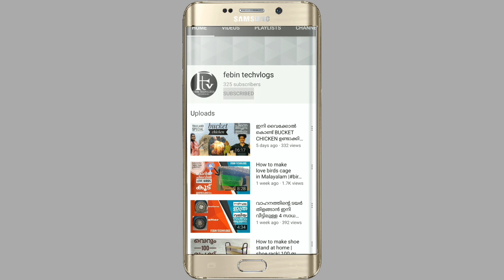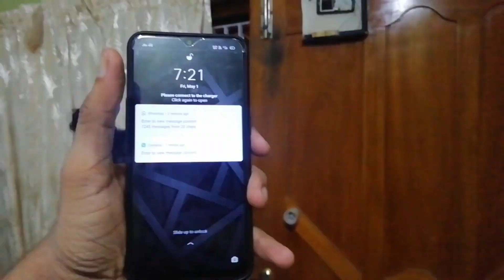How to make door alarm security system | DO NOT THROW AWAY YOUR OLD PHONE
DO NOT THROW AWAY YOUR OLD PHONE | Home security alarm system

By

- febintechvlogs

Welcome to Febin techvlogs channel

My channel include of guiding videos:
- DIY

- AWESOME IDEAS

- TIPS

- UNBOXING

- TECH RELATED VLOGS ( MALAYALAM)